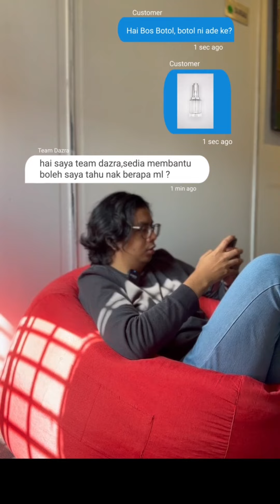Respond Chat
Dengan Bos Botol jangan respond sepantas kilat punya 😉

Follow, like dan share acc BosBotol cepat cepat!